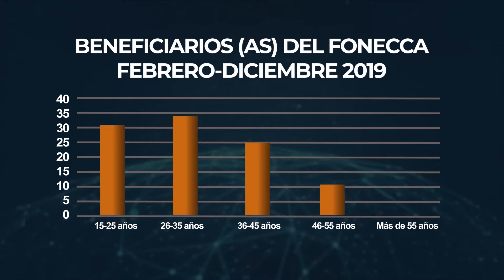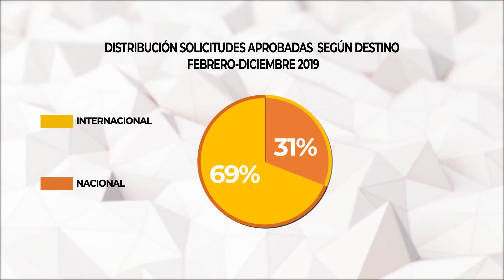Rendición de cuentas 2019. Fondo Nacional de Estímulo a la Creación Cultural y Artística